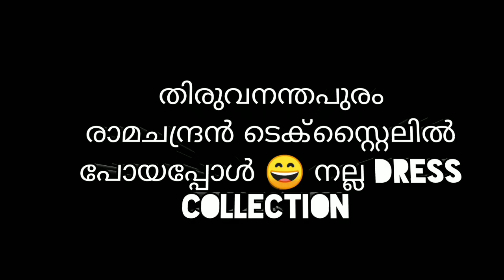Vlog 71 തിരുവനന്തപുരം രാമചന്ദ്രൻ ടെക്സ്റ്റൈലിൽ പോയപ്പോൾ നല്ല Dress Collection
രാമചന്ദ്രൻ ടെക്സ്റ്റൈലിൽ 👌🏻 എല്ലാം ഒരു കീഴിൽ 👇👇👇ഈ വീഡിയോ കാണാത്തവർ ആരെങ്കിലും ഉണ്ടെങ്കിൽ കണ്ടു നോക്കൂ 😍